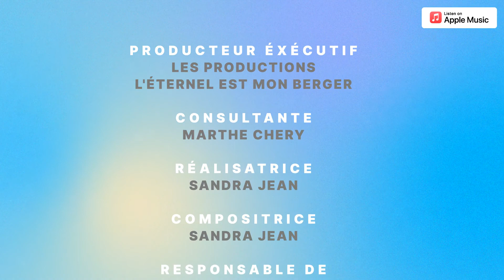Piste 19 - Un repos bien mérité